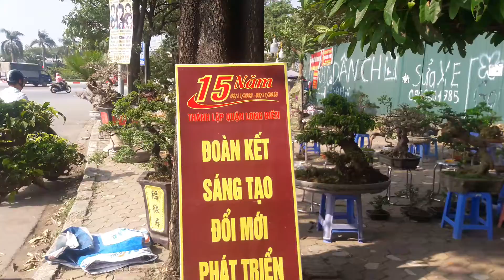TRIỂN LÃM CÂY BONSAI GIÁ CẢ TRĂM TRIỆU TẠI NAM TỪ LIÊM HÀ NỘI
TRIỂN LÃM cây cảnh bon sai giá khá cao tại nam từ liêm hà nội có bác nào chơi cây vô xem để có cái nhìn khác quan hơn nhé, rất nhiều loại cây bonsai giá cúng rẻ vài triệu